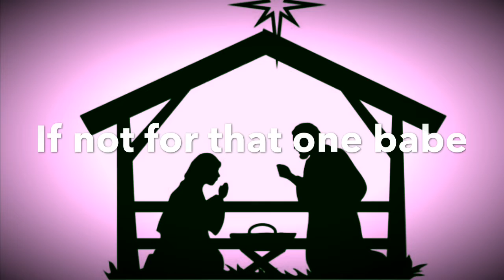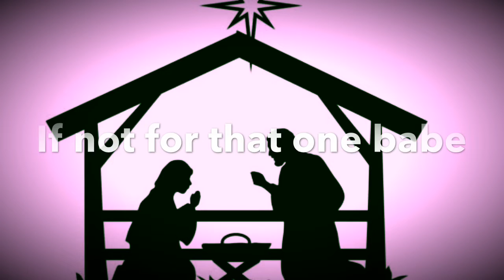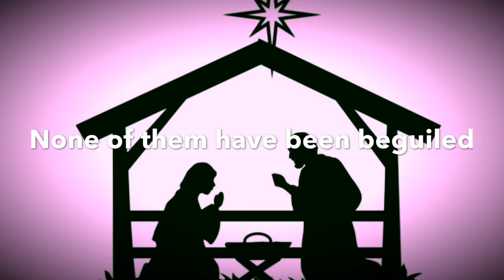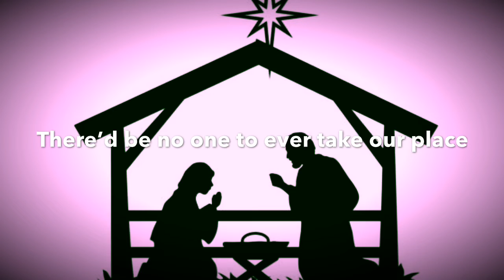If Not for One Babe